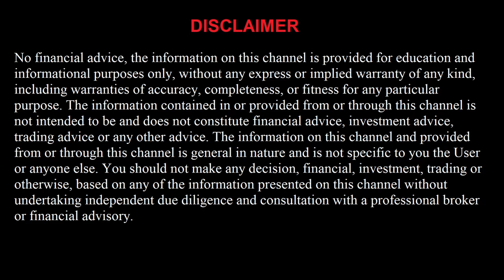Free NBA Picks and Predictions for Today 3/20/22 Best NBA Betting Tips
Boston Celtics vs Denver Nuggets
San Antonio Spurs vs Golden State Warriors
Philadelphia 76ers vs Toronto Raptors